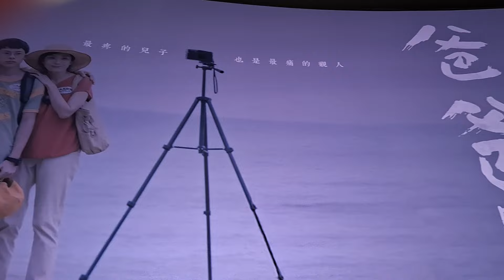電影《爸爸》謝票 (谷祖琳/劉青雲/翁子光)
活動：電影《爸爸》謝票
(Papa)
日期：2024年12月1日（星期五）
場次：18:40（映後謝票）
地點：英皇
嘉賓：演員 谷祖琳 劉青雲 導演